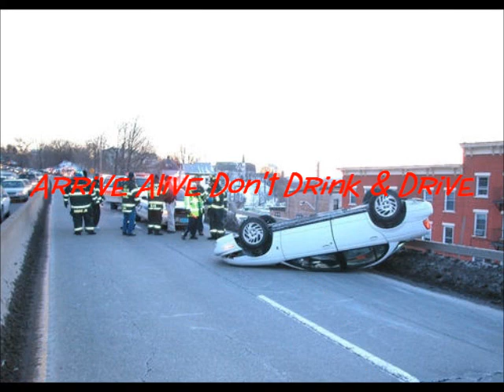Tarrytown NY. Vol. Fire Department Ladder 37 & Engine 76